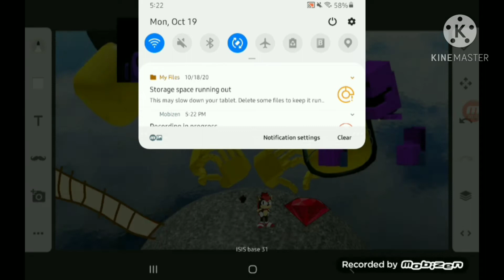like u cut g meme